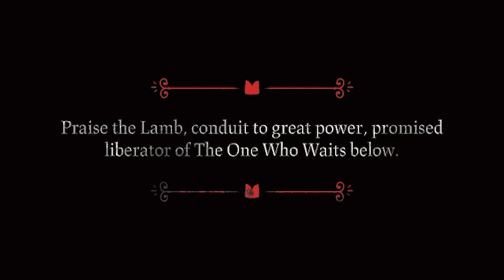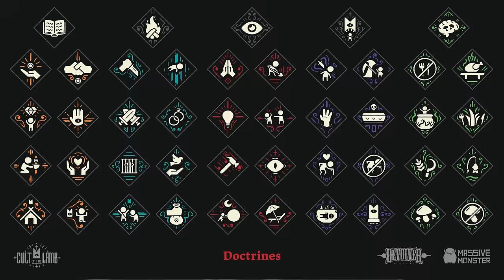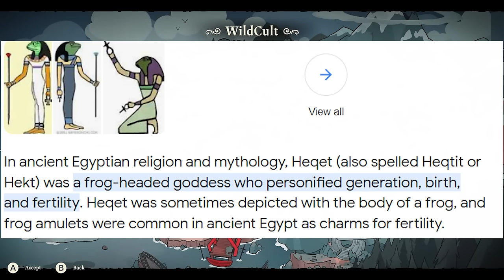The Entire Lore of Cult of the Lamb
Support the developers of Cult of the Lamb and buy the game

Instead of putting this video into two parts I just decided to make one really long one. The DLC content made combat and overall gameplay a lot more interesting then when I first beat the game. Before you ask, yes I will make a Part 2 Ultrakill video next. Anyways that's all, cya.